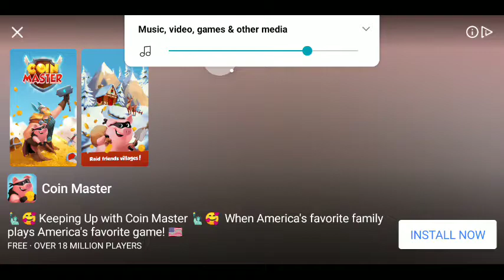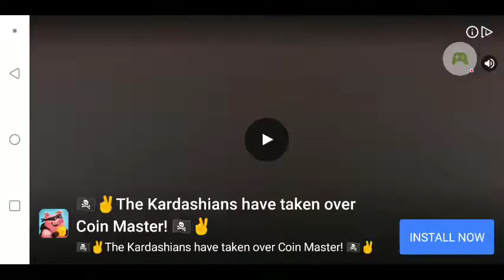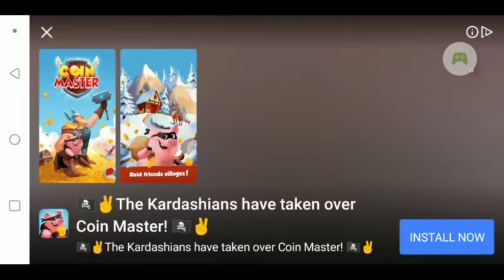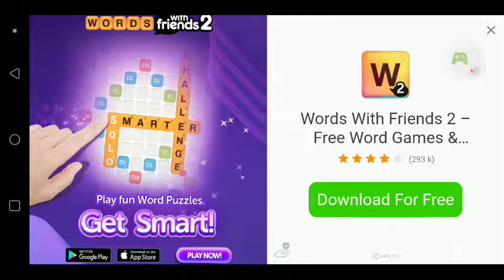Playing ax IO with my sister annoying me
Go to the game it free